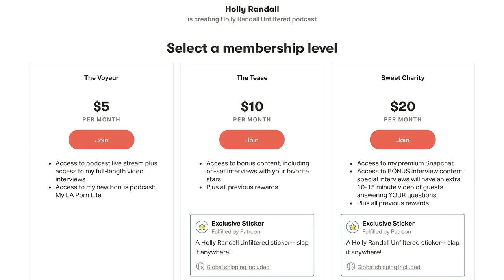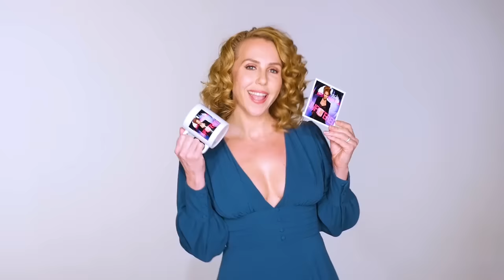Ginger Lynn: Porn in the 80s, Prison, and Charlie Sheen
Ginger Lynn has lived through it all! One of the biggest pornstars in the 80s, Ginger was a superstar who lived life on the edge. From cocaine binges, to her time in federal prison, to her heartbreaking love affair with Charlie Sheen, Ginger has got some incredible stories from her experience in the adult industry. Now a sober mother and an artist and podcast host, Ginger remembers her crazy rollercoaster of a life with a fondness that only the truly adventurous could.

Show Notes:
01:38  Ginger never hooked up with Suze.
02:17  Everyone wants to try their fantasies, but most people don't.
04:25  What are her fantasies?
06:26  The type of man that wants to date a porn star and her dating history.
12:00  How she got started in porn and her first shoot with Suze.
28:09  How her family reacted to finding out about her porn career, and how Suze saved her life.
33:12  Her advice to girls starting in porn today and her career in porn.
36:25  Are porn performers are stigmatised because of societies shame about sex?
48:21  The Traci Lords scandal.
01:05:45 Ginger asks Holly if she meets girls who shouldn't be doing porn.
01:09:14  Charlie Sheen.
01:27:06  Her artwork.